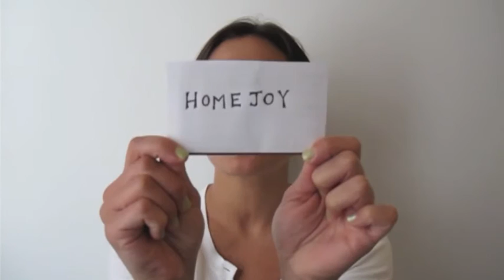Startup Of The Week: Homejoy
Gentlemen, when you need to keep your house clean, turn to Homejoy.